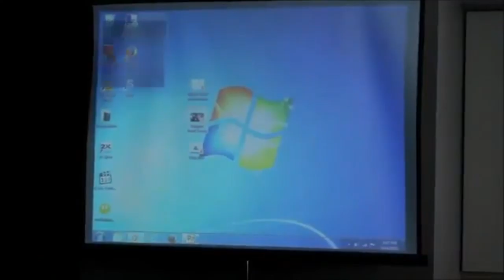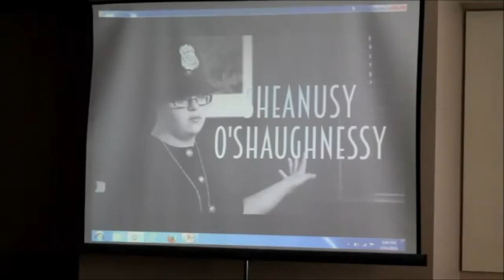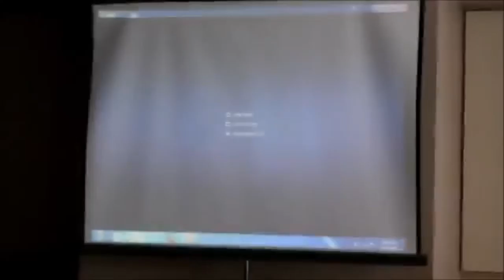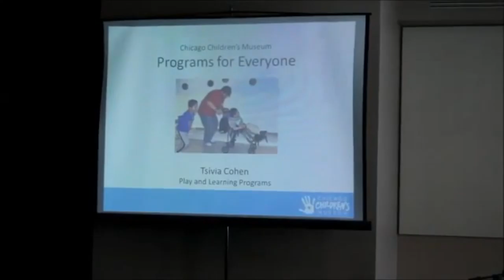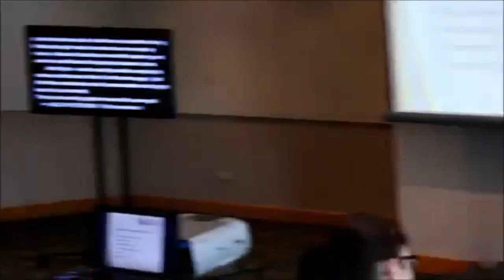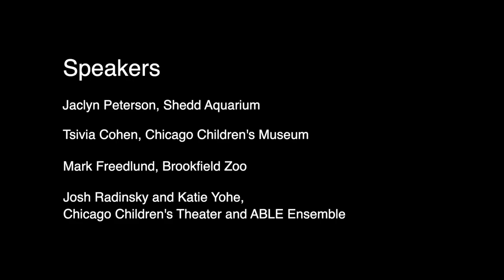Inclusive Programming for Children with Disabilities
Featuring Jaclyn Peterson, Tsivia Cohen, Mark Freedlund, Josh Radinsky and Katie Yohe.
Audio Description and Closed Captioning included.

Presented May 14, 2015

Learn best practices for ensuring your programs are inclusive for the children with disabilities and their families who visit your cultural institution. We will discuss how to communicate successfully with parents, teachers and caregivers, ways to adapt your current programming to become more inclusive, and how to train your staff to be competent and confident in meeting the needs of children with disabilities. In addition to reviewing these tips, we will hear some success stories to paint a picture of what inclusive programming for children and their families can look like at your cultural institution.

Through your generosity, CCAC can continue to best serve our mission: to empower Chicago’s cultural spaces to become more accessible to visitors with disabilities.

Video credits:
Credit Music: "Beach Party" by Paper Planes, used under license.
Produced by Cultural Access Collaborative, formerly Chicago Cultural Accessibility Consortium.